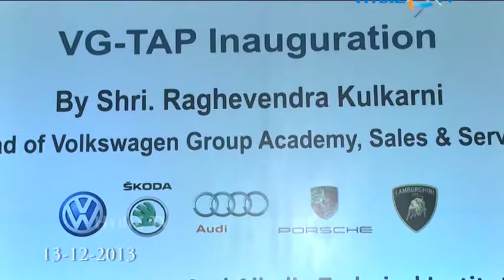The Nizam And Alladin Technical Institute